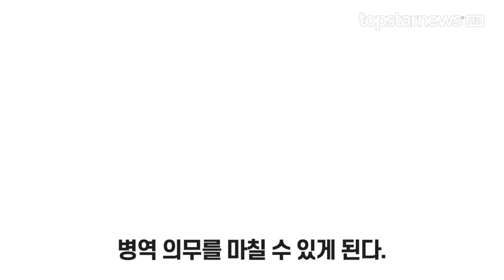손흥민, 20일 해병대 입소…제주도서 '기초군사훈련' 받는다